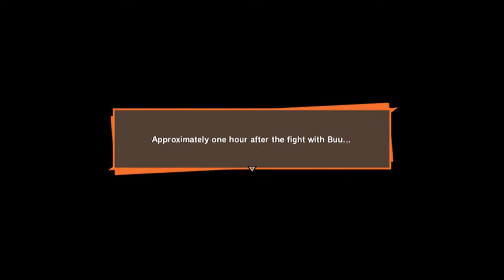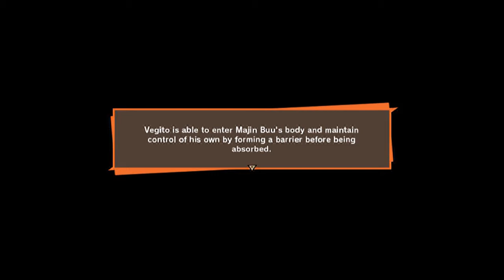Dragonball Z Kakarot Story Mode Playthough Majin Buu Saga (Part 5)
Just finished story mode and hope you all enjoy it :) but anyway i going to upload now the side-quest story mode so please stay tune for those!